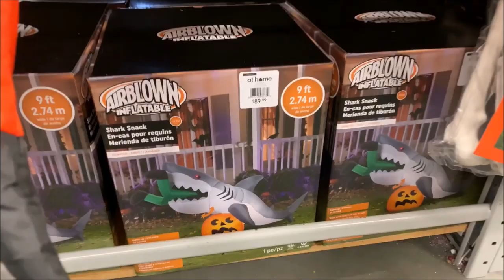At Home Halloween Decor 2019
LauraTrev1
2000 S. 10st.
U.S.A